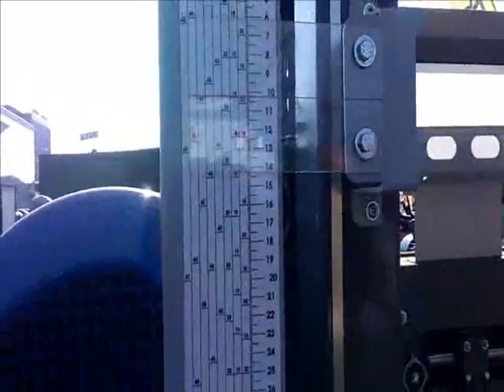Pilarka AMIX PT-100/P Przejezdny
AMIX PT-100/P - Przejezdny to mobilna wersja traka taśmowego PT-100, która umożliwia łatwy transport maszyny na prace wykonywane w terenie czy u klienta. Zainstalowana z boku rampa załadowcza pozwala na wygodne i bezpieczne załadowanie kłody drewna bez konieczności stosowania zewnętrznych maszyn.